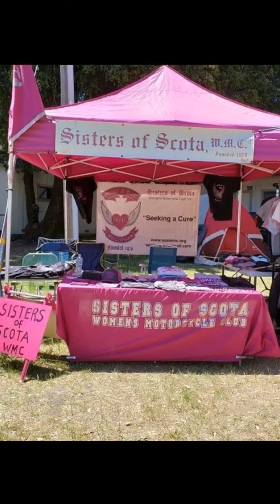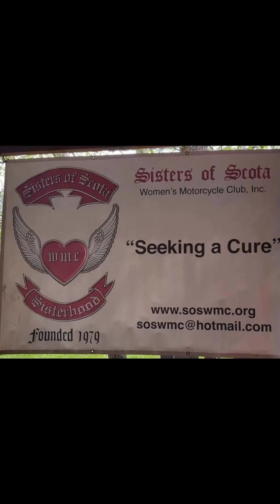S.O.S.W.M.C.8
MOVIE (10).mp4